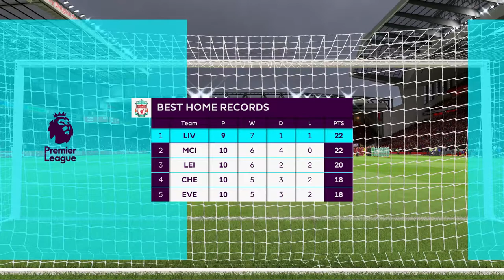FIFA 19 Career Mode | Liverpool 1 - 0 Arsenal | Premier League